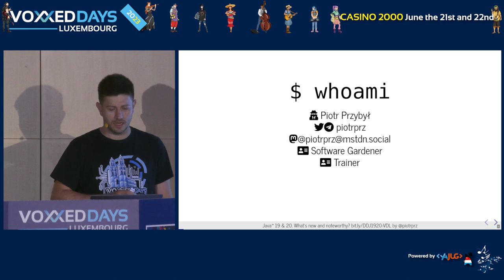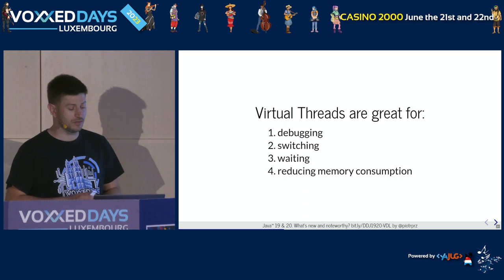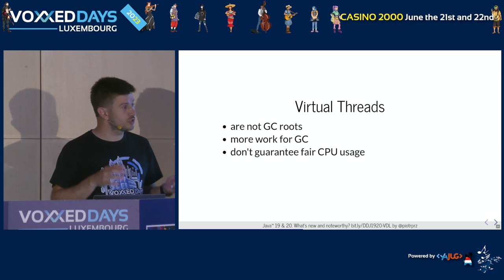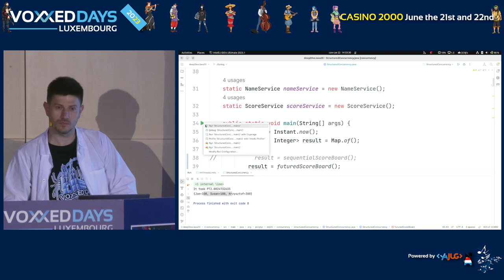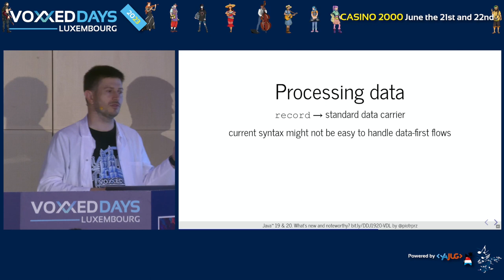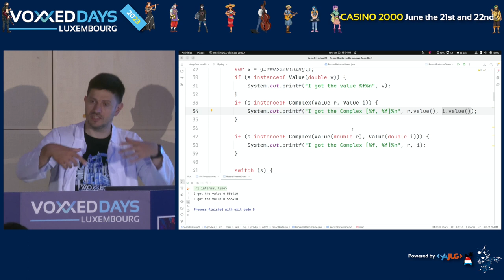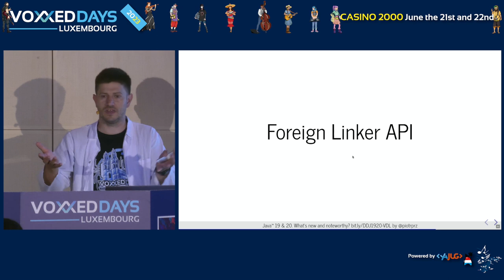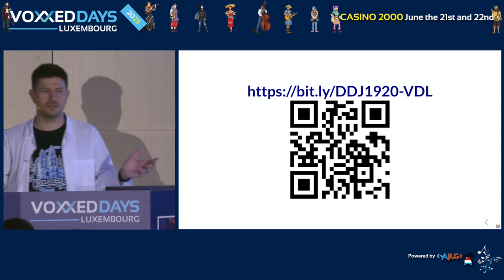Java™ 19 & 20. What's new and noteworthy? (Piotr PRZYBYL)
Room: BSD
Type: University

Hey, there are two major Java versions released every year! We don’t have to wait 3 years or so for new features any more. Isn’t that cool? ;-)

Java was supposed "to be slow". However, Java turns out to evolve so fast, that next releases aren't just version bumps, but might significantly change the rules of the game. That's a good reason to check out what's new in Java.

To name a few changes:

Pattern Matching for switch,
Record Patterns,
Virtual Threads,
Calling native stuff,
what's gone and what will be gone,

If you find them interesting, let’s dive deep together into new interesting stuff.